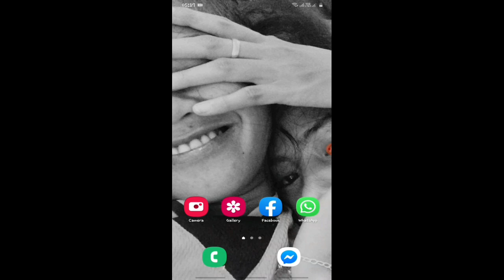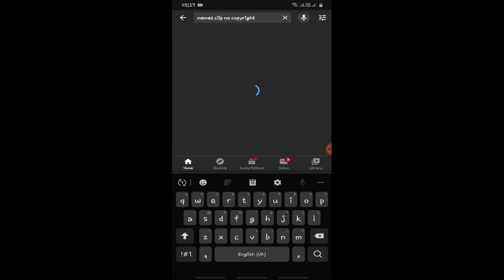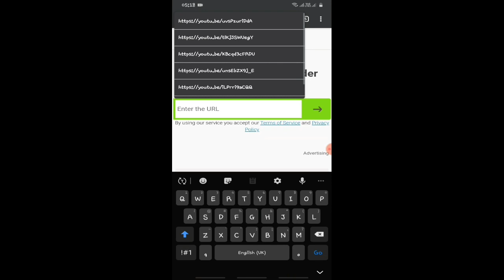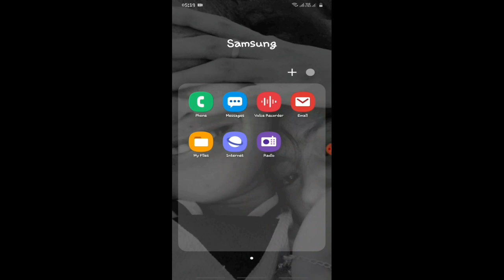HOW TO DOWNLOAD VIDEO FROM YOUTUBE?Paano mag download ng video sa YT (NO NEED TO INSTALL DOWNLOADER)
HOW TO DOWNLOAD VIDEO FROM YOUTUBE? Paano mag download ng video sa youtube? (NO NEED TO INSTALL DOWNLOADER)

ZUPPP GUYSSS! Kung may mga gusto pa kayong malaman JUST COMMENT LANG PO.

jerrymaep

Nag mamahal,
JerryMae Paclar